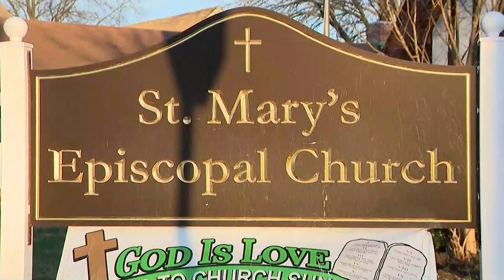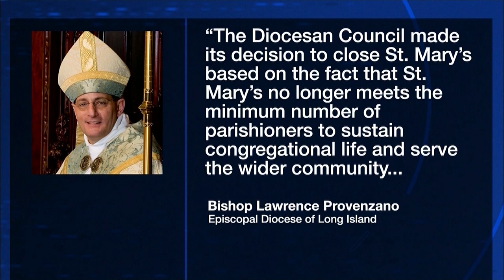St. Mary’s Episcopal Church in Carle Place holds final service before shutting down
Last month, Bishop Lawrence Provenzano announced that the 96-year-old St. Mary’s Episcopal Church in Carle Place is one of three parishes marked for closure by the Episcopalian Diocese of Long Island.